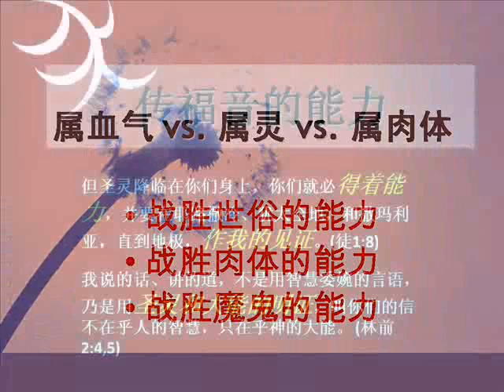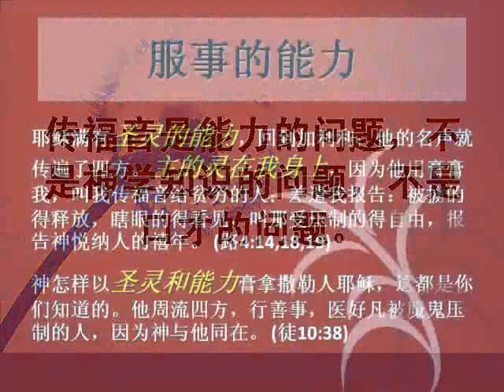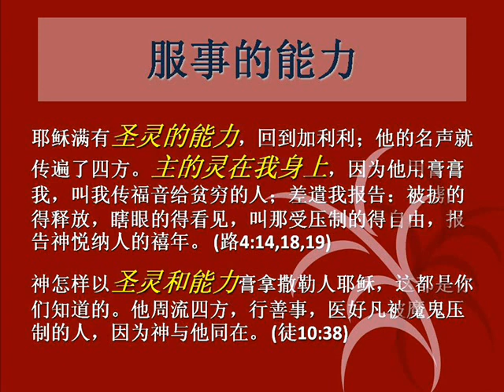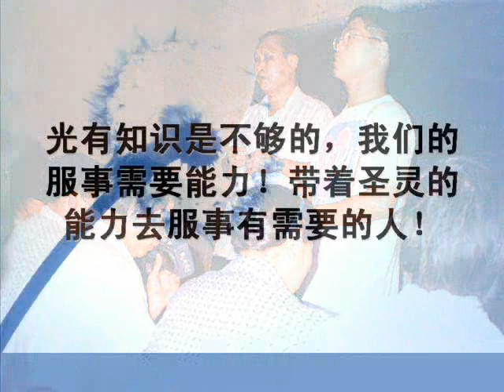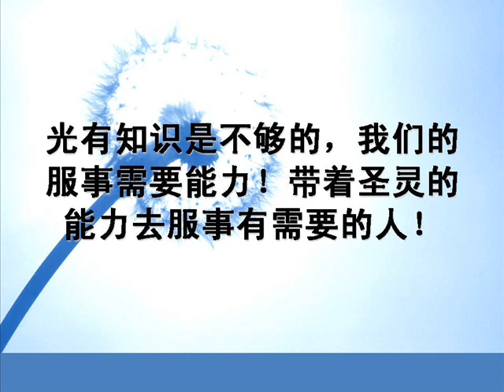圣灵充满(5)-得胜的秘诀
2011年03月13日，星期天
曾仪生牧师证道
圣灵充满系列
Grace Assembly of God Sungai Ara, Penang